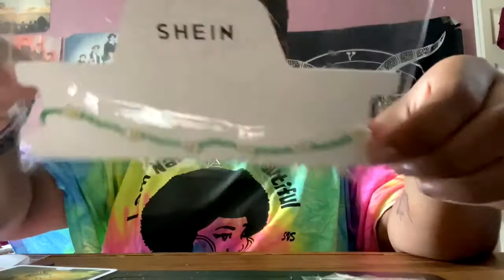Another Plus Size Shein Haul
Hello guys gals and non binary folks im back with another shein hauk
hope you guys enjoy this one and lmk of the quality of the video as im filming on my new iphone 11 haha
love love love all of my shein items as always:)

dance insta: myungjungshii